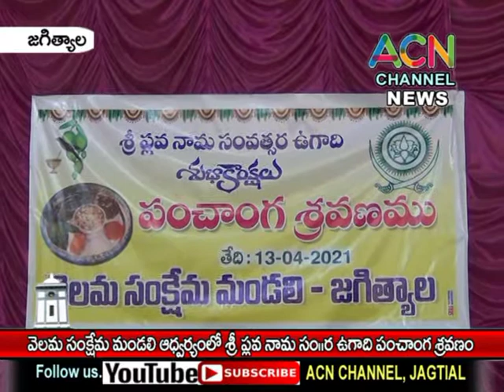జగిత్యాల పద్మనాయక వెలమ సంక్షేమ మండలి ఆధ్వర్యంలో శ్రీ ప్లవ నామ సం.ర ఉగాది పంచాంగ శ్రవణం